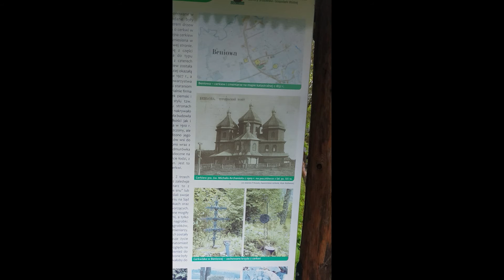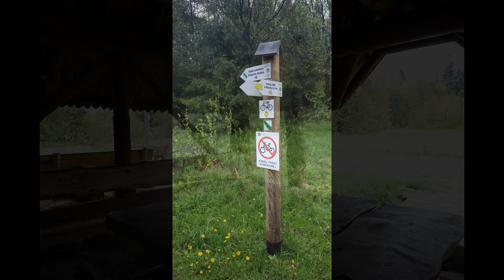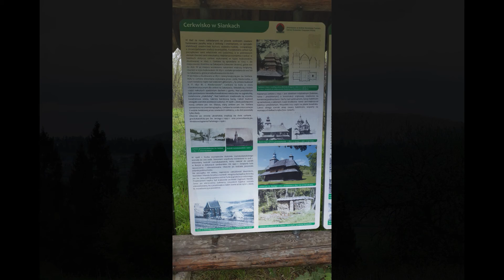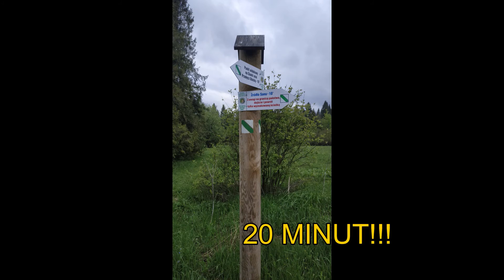Wyprawa do Źródeł Sanu przez Worek Bieszczadzki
Film dla turystów masowych, którzy chcieliby w przyszłości awansować na traperów. Dlatego z jednej strony film opowiada o dojeździe samochodem, ale z drugiej - jest w nim wiele informacji

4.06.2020 r. relacja z mojej wycieczki do Worka Bieszczadzkiego i Źródeł Sanu. Film ma charakter bardziej jako przewodnik, dla osób, które pierwszy raz będą się wybierać w te rejony.
Bardzo ciekawy i bogaty opis tych okolic i planu wycieczki możemy znaleźć na tej stronie
0:00-5:37 dojazd samochodem do Parkingu Bukowiec
5:38-14:45 wyprawa piesza szlakiem
14:46-16:53 powrót samochodem

Ciężko uwierzyć, że ten rejon Worka Bieszczadzkiego i okolic był przed II Wojną Światową gęsto zaludnionym terenem, a np. wieś Sianki zamieszkiwało ponad 1500 osób.
Tu jeszcze film do filmu niepublicznego, zarejestrowanego w całości przez kamerkę samochodową od Stuposian, w tą i z powrotem

Drogi widzu. Jeśli film bardzo Ci się podobał i przydał się Tobie w organizacji wycieczki w to miejsce, możesz mi wpłacić skromny "napiwek" na stronie